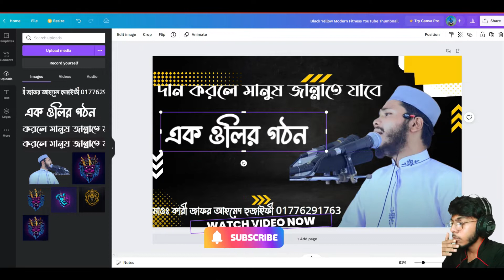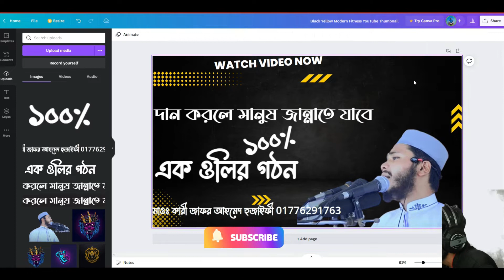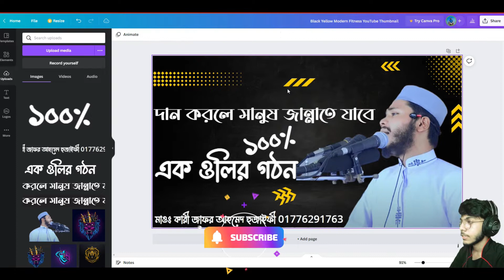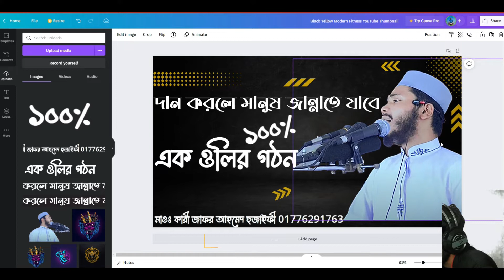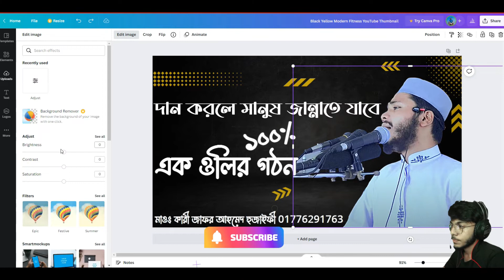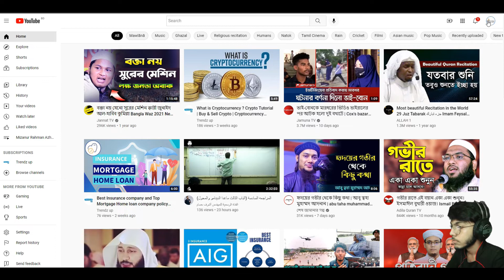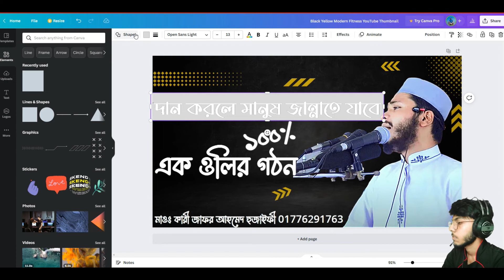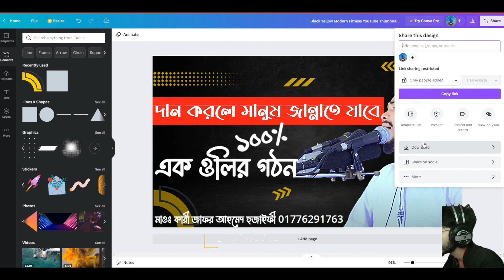Canva tutorial Class part 2 | Basic class for beginner | Full course | Tech Master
Thanks...